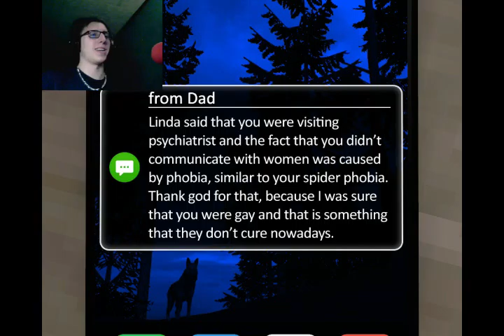Gynophobia Pt. 1: GAME WITHIN' A GAME! INCEPTION!!!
Yo dawg, I heard you games, so I put a game in a game so you could play your game, with a game (insert Xibit meme here)